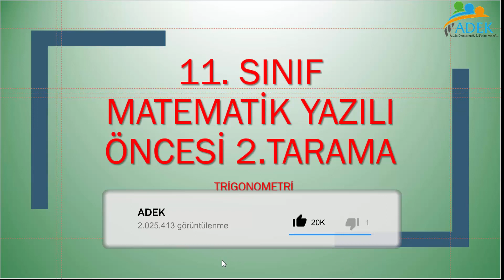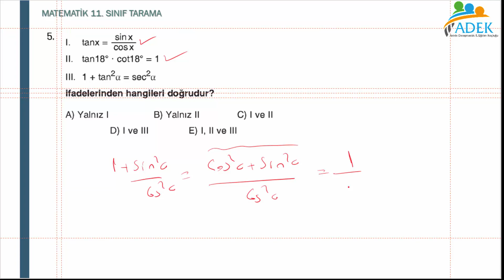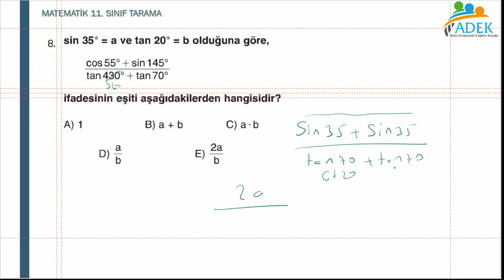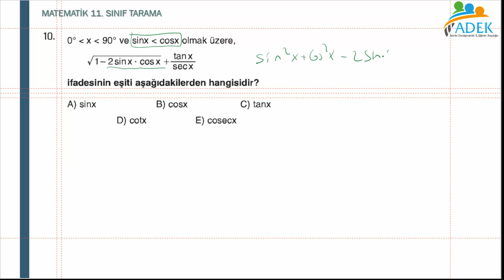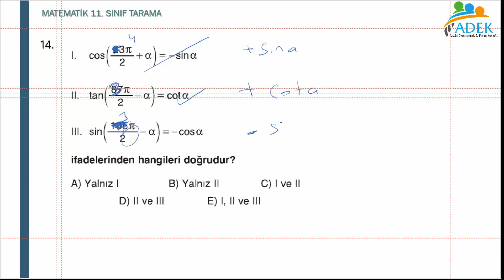MATEMATİK SORU ÇÖZÜMÜ (ARA SINIF YAZILIYA HAZIRLIK-2)(11.SINIF)(2020-21)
PDF DOSYASI EKTEDİR.